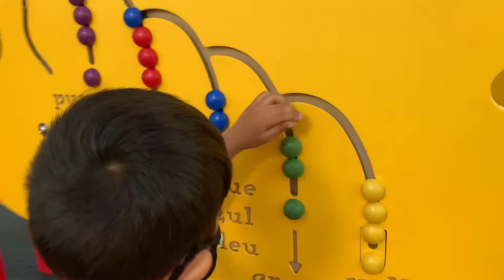শেষ বিকেলে আমাদের হাটাহাটি/Money plant tree/Florida /Bangla vlog/Bangladeshi in USA/Nilajit Family